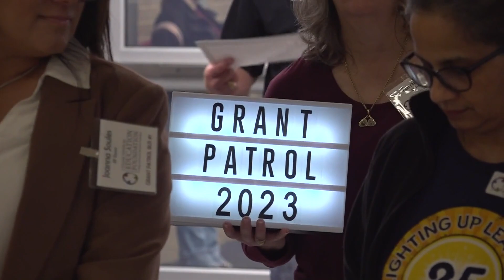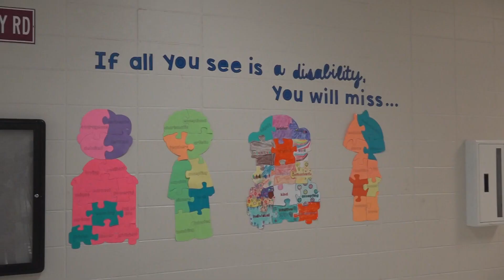Grant Patrol gives thousands in grant money to CSISD teachers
CSISD teachers are surprised with thousands of dollars for a wide range of programs.